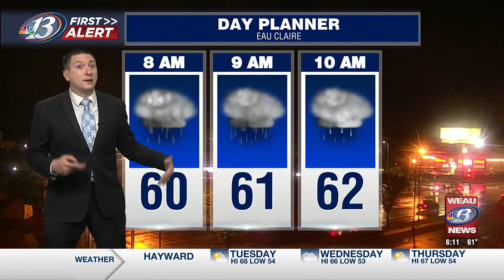First Alert Forecast 6AM Sept. 26th